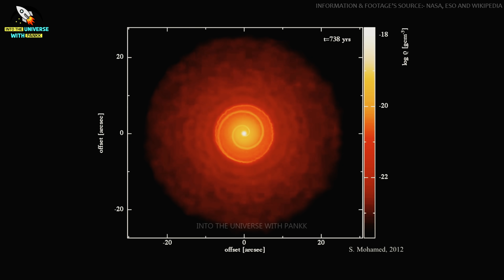ये हुआ था 13 Sep 21 को, इसलिए Jupiter को Earth का रक्षक कहा जाता है | Something Smashed Into Jupiter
In this video, I have talked about some major astronomy updates like Something Large Just Smashed Into Jupiter and Surprising Spiral Structure Spotted by ALMA.

On 13 September 2021, at 22:39 UT, amateur astronomers recorded the bright flash of what appeared to be a Jupiter impact - namely Harald Paleske from Germany, who was recording the shadow of Io as it passed in front of the planet, and José Luis Pereira from Brazil.

Astronomers using the Atacama Large Millimeter/submillimeter Array (ALMA) have discovered a totally unexpected spiral structure in the material around the old star R Sculptoris. This is the first time that such a structure, along with an outer spherical shell, has been found around a red giant star.

Chapters:-

1. 00:00 Something Large Just Smashed Into Jupiter
2. 04:40 Surprising Spiral Structure Spotted by ALMA

ASK ANY QUESTION'S AND GIVE ANY SUGGESTION TO ME, JUST USE

♦️ CPU (AMD Ryzen 7 3800X)
♦️ GPU (Gigabyte Nvidia GeForce RTX 2060 OC 6GB GDDR5 Graphic Cards)
♦️ MOTHERBOARD (ASUS AM4 TUF Gaming X570-Plus (Wi-Fi) ATX Motherboard)
♦️ RAM (Corsair Vengeance RGB Pro 16GB (2x8GB) DDR4 3600)
♦️ POWER SUPPLY (Antec HCG-1000-EXTREME SMPS)
♦️ CASE (Ant Esports ICE-400TG Mid Tower Gaming Cabinet Computer case)
♦️ MONITOR (BenQ MOBIUZ EX2710S 27 inch HDRi IPS Gaming Monitor)
♦️ HOME THEATER (Philips Audio SPA8000B/94 5.1 Channel)

Gadgets which I used:

1. My Mic
2. My Stand & POP filter
3. My Phone
4. My Boya Mic
5. Mic phantom power supply

1)This video has no negative impact on the original works (It would actually be positive for them)
2)This video is also for teaching purposes.
3)It is not transformative in nature.
4)I only used bits and pieces of videos/audios to get the point across where necessary.

"Into The Universe With Pankk" does not own the rights to these video/images clips used in this video.